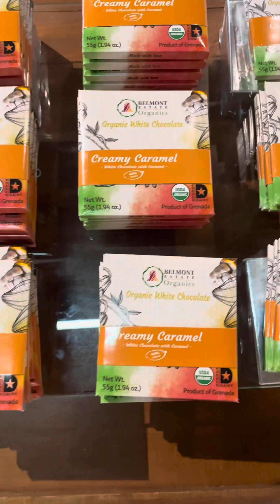Sunday lunch and chocolate factory tour at Belmont Estate in St. Patrick, Grenada.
Me and my friends visited Belmont Estate in Hermitage St. Patrick for lunch and a tour of their chocolate factory. The food is amazing and the tree to bar chocolate process is quite interesting. Check it out! This estate once housed slaves who worked hard to cultivate cocoa for export.